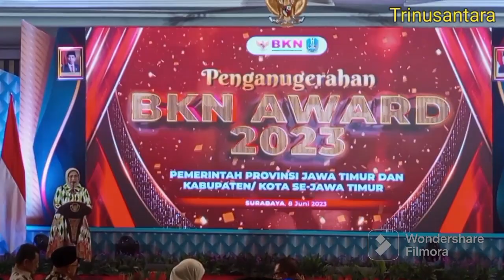9 Juni 2023